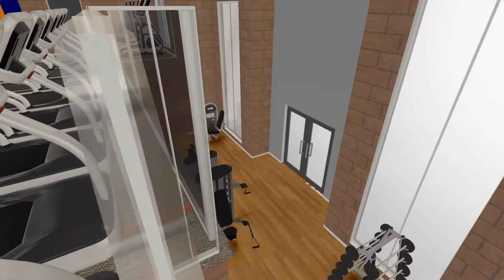320 West Mag Video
Student Housing Development